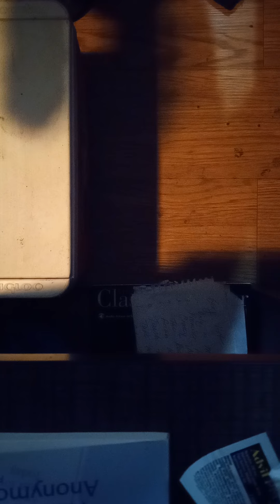to delta blues museum